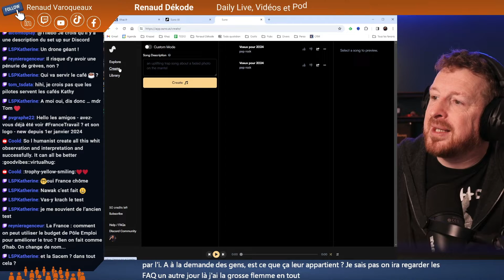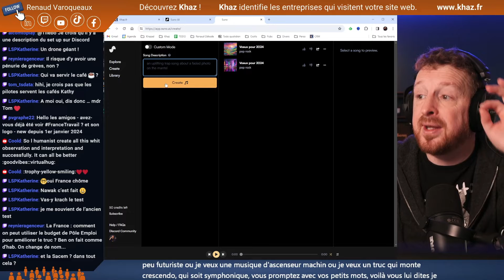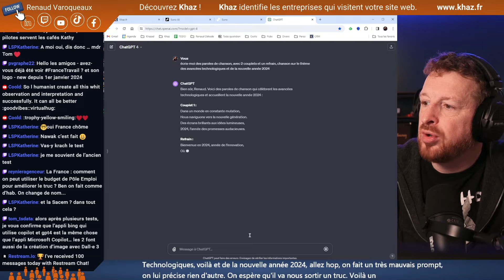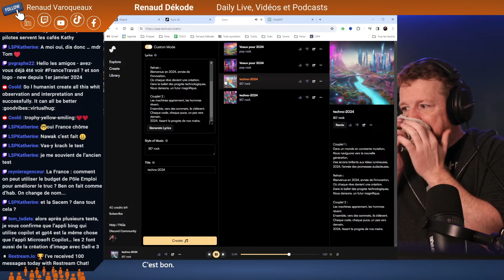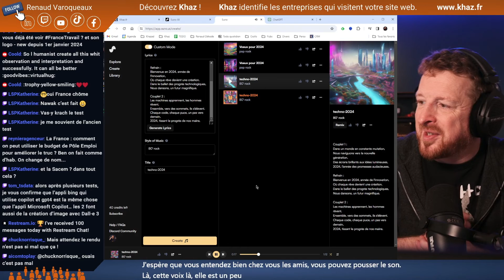Test de Suno : Créez vos chansons complètes en 2 clics !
🎶 Découvrez SUNO.AI : L'Art de la Composition Musicale Automatisée ! 🎶

Saviez-vous qu'il existe un outil révolutionnaire capable de composer des chansons à votre place ? C'est ce que je vous présente aujourd'hui : SUNO.AI, un véritable génie musical numérique qui va ravir les amateurs de création sonore et les esprits créatifs parmi vous.

😍 Une Interface Inspirante 😍

La première chose qui attire l'œil sur SUNO.AI, c'est sa page d'accueil en forme de grande roulette. Une véritable source d'inspiration qui vous permet d'explorer des idées musicales de manière ludique. Mais le vrai potentiel se révèle lorsque vous vous dirigez vers l'onglet "Make a Song".

🌐 Découvrez et Créez 🌐

L'interface vous propose une variété de créations réalisées par d'autres utilisateurs que vous pouvez explorer à votre guise. Mais l'aspect le plus excitant réside dans la possibilité de créer vos propres morceaux. Avec une version gratuite, vous disposez de 50 crédits pour lancer vos propres prompts musicaux.

📜 Créez Votre Musique en Un Instant 📜

SUNO.AI vous offre la possibilité de créer votre propre musique en utilisant des prompts, tout comme vous le feriez avec ChatGPT. Vous pouvez spécifier l'ambiance, le style, voire même écrire vos propres paroles. Un véritable atelier de composition musicale à portée de clic !

🎤 Personnalisez avec les Paroles 🎤

Dans le nouveau mode personnalisé, vous pouvez même écrire vos propres paroles pour accompagner votre musique. Que vous soyez un parolier chevronné ou simplement curieux, cette fonctionnalité ouvre de nouvelles portes créatives.

🚀 Découvrez Techno 2024 - Une Création en Direct ! 🚀

Dans la vidéo ci-jointe, je vous montre comment j'ai utilisé SUNO.AI pour créer une chanson techno sur le thème des avancées technologiques de la nouvelle année 2024. Un processus simple et rapide qui aboutit à une œuvre musicale de qualité en quelques minutes.

On se retrouve donc en live ce midi.

Suivons-nous pour partager ces moments agréables et productifs (🕛 tous les midis), NOTRE rendez-vous Web, Digital & Prospective.

🚀 Testez Khaz là (Khaz identifie les entreprises qui visitent votre site web, et transforme votre site en une mine d'opportunités ! Test gratuit, let's go !)